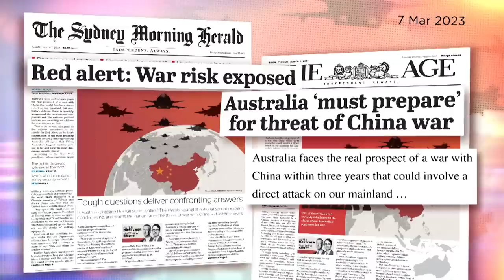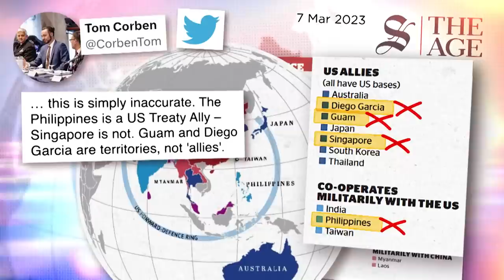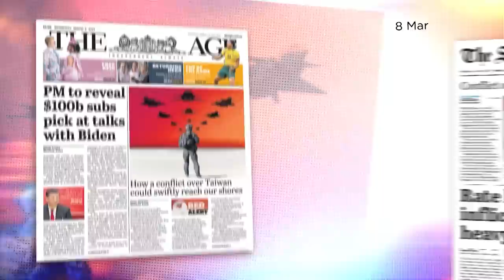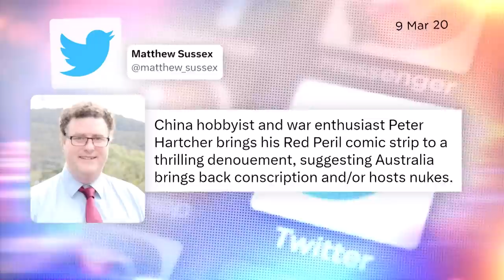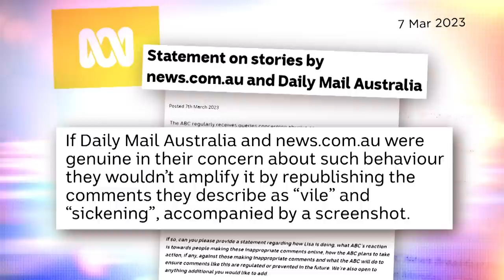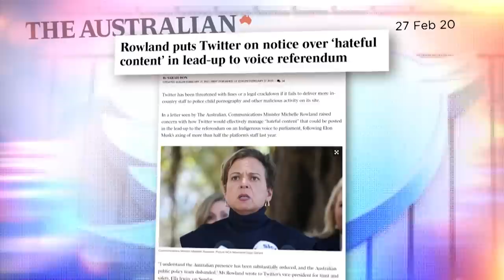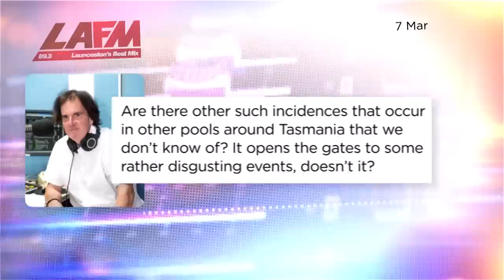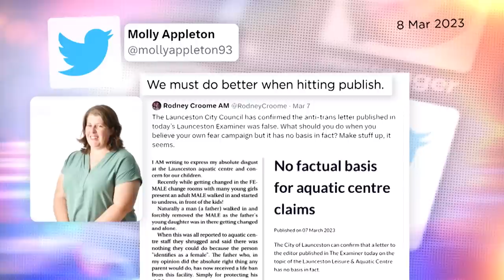Hysterical reporting stokes fears of war with China | Media Watch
0:00 - War with China?

Nine Newspapers' series on war with China within three years is criticised as hysterical and hyperbolic.

8:00 - Millar v trolls

ABC’s Lisa Millar vents her anger over ‘foul’ Twitter trolls and the news sites that amplify their messages. Should the trolling of public figures be ignored or exposed?

12:01 - The Examiner ‘fake’ letter

Launceston newspaper The Examiner retracts a letter that falsely claimed a trans person was forcibly removed from the city’s aquatic centre.